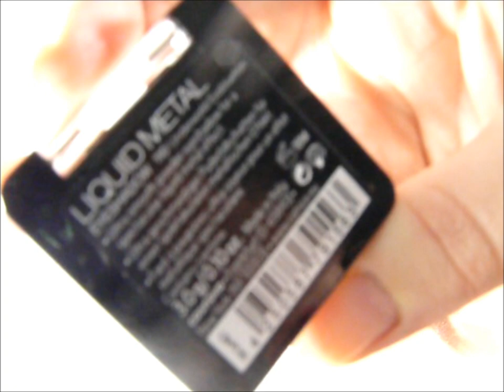Swatches de la collection Liquid Metal de Catrice ♥ La Vie en Rose